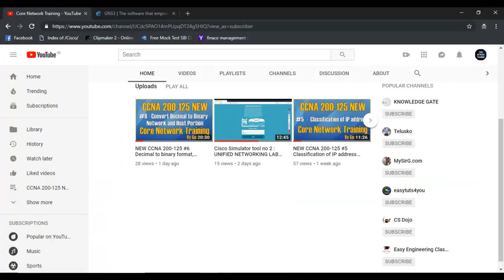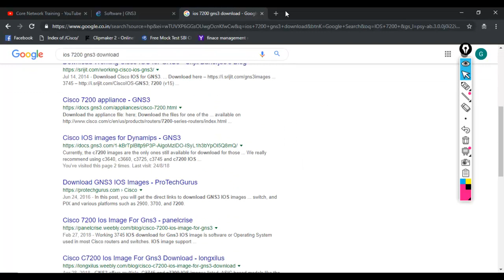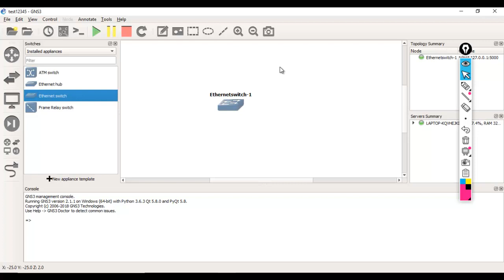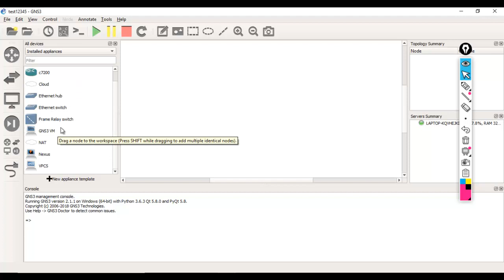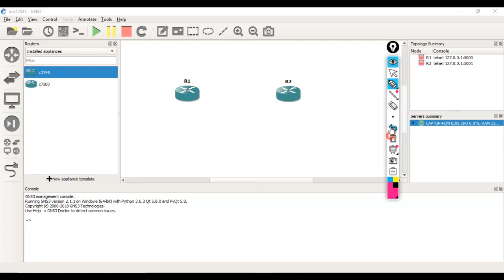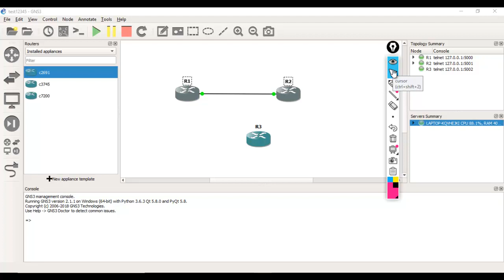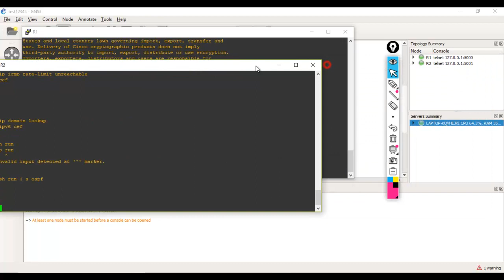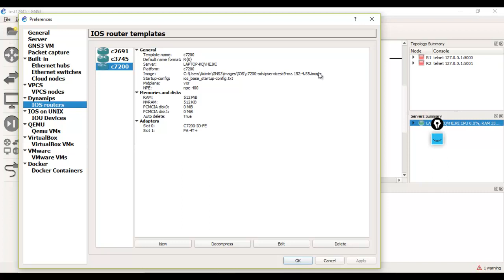Cisco Simulator tool no 3 : NEW GNS3 in HINDI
From this video you can able to understand from where you need to download GNS3, And How to integrate IOS image with GNS3.